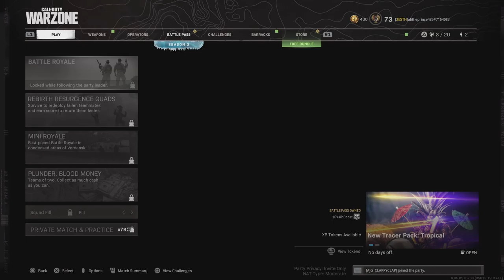Call of Duty: Modern Warfare_20210516013348